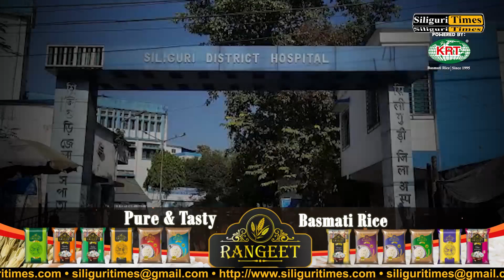Desperate parents seek help from Siliguri citizens for treatment of their 7-year-old child (Hindi)